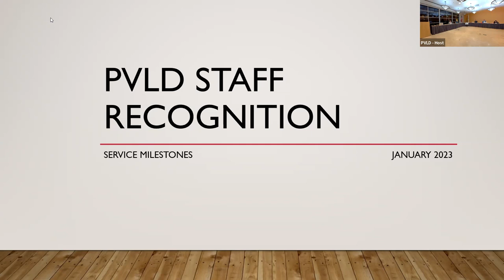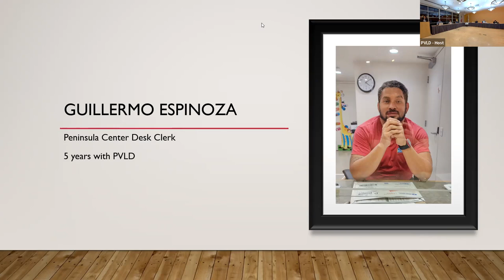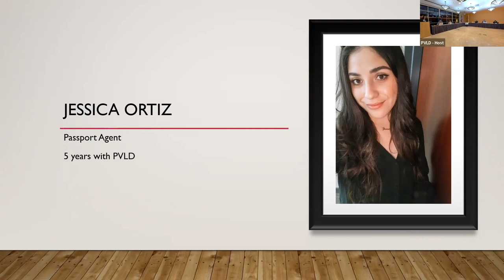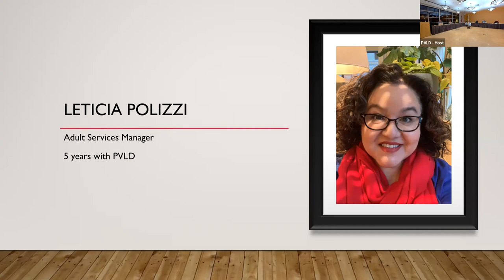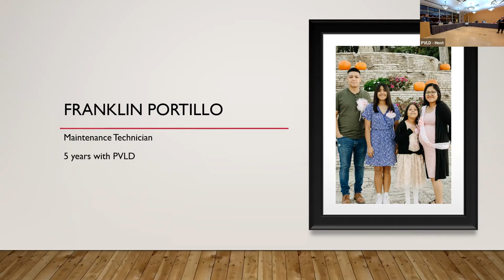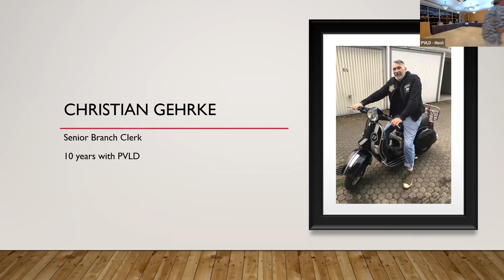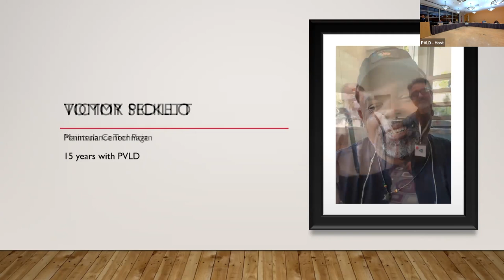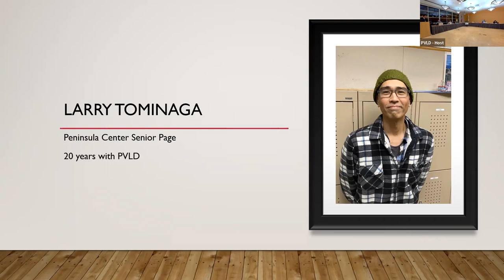January 19, 2023 - Board of Library Trustees Meeting - Zoom Recording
Unfortunately there was a technical difficulty with the audio setup for this meeting, and the audio in the uploaded file does not begin until the 14 minute mark.